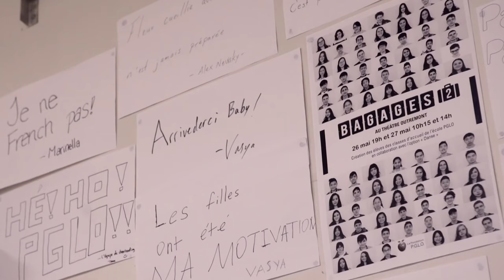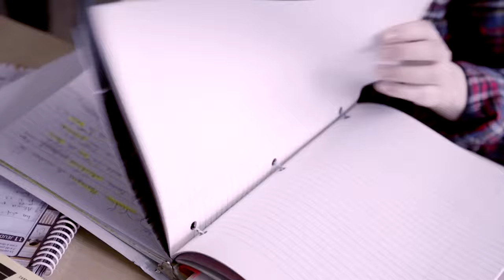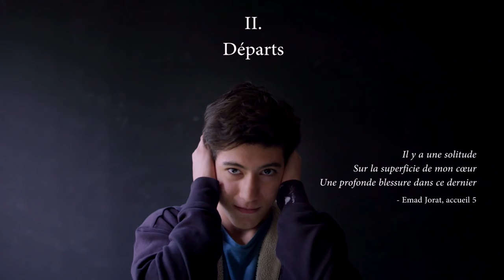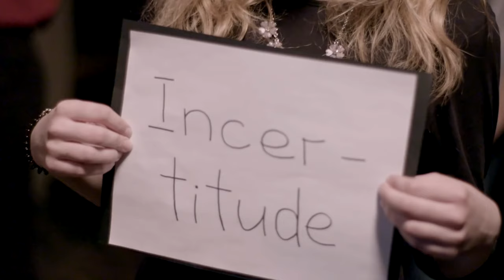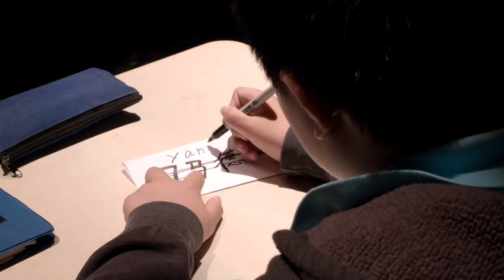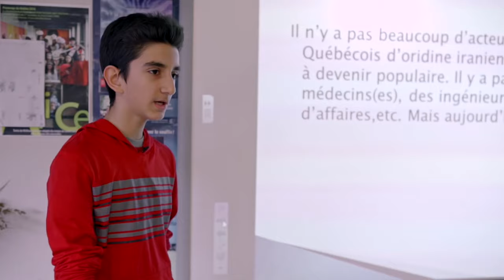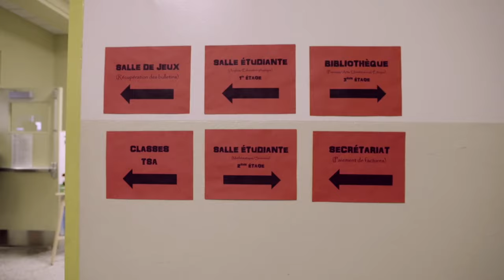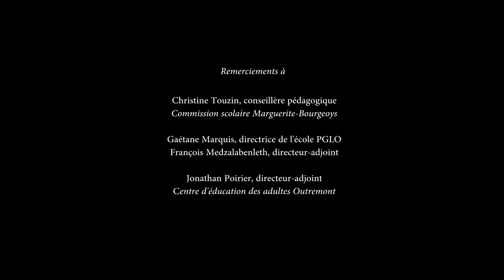Bagages "Le Film" - École Secondaire "Paul Gérin Lajoie d'Outremont" (Montreal - Quebec - Canada)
Bagages "Le Film" - 2016 - École Secondaire "Paul Gérin Lajoie d'Outremont" (Montreal - Quebec - Canada). Prix de reconnaissance "ESSOR" 2016 - Télé-Québec. Prix Projet engagé-Forces avenir - parmi les régions de Montréal, des Laurentides, de Lanaudière, de Laval et de la Montérégie.